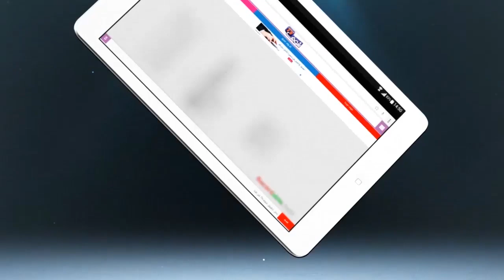فريد غنام: أنا ماشي بحال هاذ الموجة ديال الفنانين